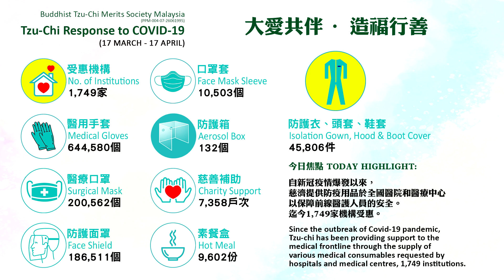【Net News】20200417 私人製衣廠縫製愛心防護衣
在馬來西亞新山的一家私人製衣廠業主，不忍醫護人員因缺乏足夠的防護衣，而曝露在可能帶有新冠病毒的工作環境之下，在慈濟實業家的鼓勵和引薦之下，不只捐錢購買布料，還帶動員工一同用針線，來為醫護人員縫起一道道的防護網，以降低他們感染新冠肺炎的風險；同時也透過素食，來祝福穿上這些防護衣的醫生護士們，能早日戰勝疫情，向病毒說再見。